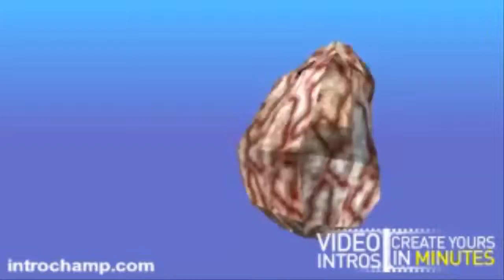ZappyCraft a Cambiado l MINECRAFT